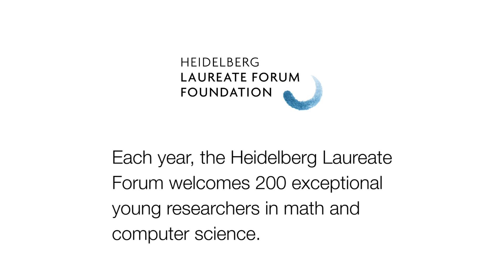6th HLF – Young researcher interview: Deborah Kanubala (Ghana)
Young researchers at the 6th HLF sit down with Tom Geller, Tom Geller Productions, to discuss their career, mentoring and their experience at the Heidelberg Laureate Forum (HLF).